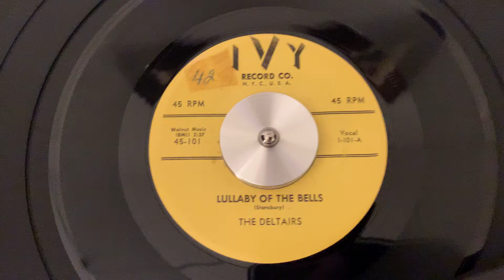The Deltairs “Lullaby Of The Bells” 45 RPM